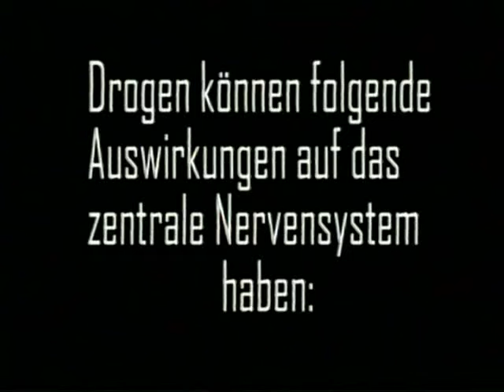Es war einmal ein Affe...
Anti-Drogen-Film für den Biologie-Unterricht. Gaaanz altes Projekt, aber immer noch sehr lustig! ;)